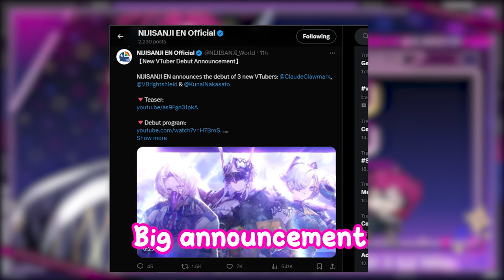Doppio's reaction to the new wave | NIJISANJI EN Clip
Doppio's reaction to the new wave

The Horror of Choice [Slay the Princess]【NIJISANJI EN | Doppio Dropscythe】

Vtuber featured : @DoppioDropscythe

Feel free to reupload this on other social media, as long as you leave the source of this channel and the link any vtubers that featured in this clip!